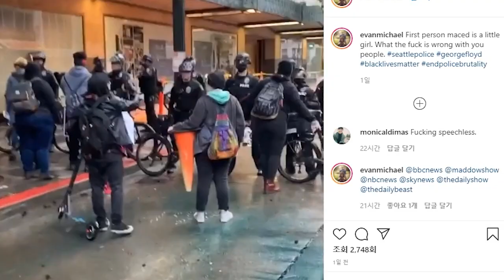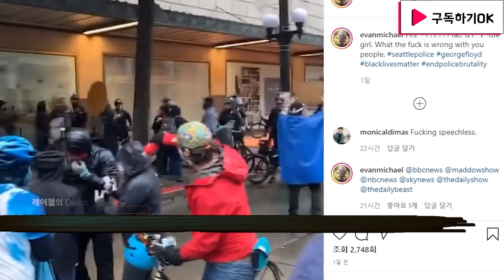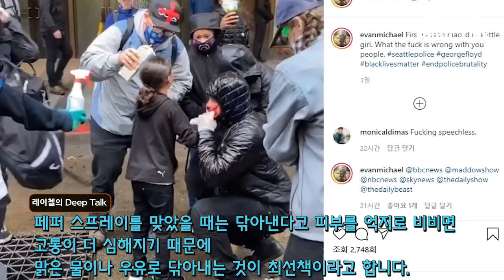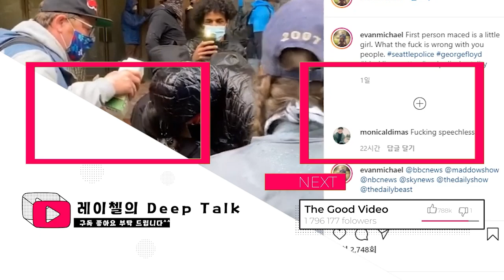미국 인종차별 시위 도중 최루탄 맞고 고통스러워하는 소녀, 미국 폭동 시위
레이첼의 Deep Talk은
뉴스에서 미처 다 전해드리지 못한 '단 한 줄'의 내용이라도,
진실된 이야기와 생각들을 전해 드리고자 합니다.
감사합니다.